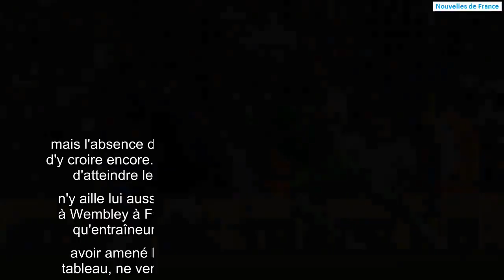Leeds United 2 4 Derby County, Derby County a gagné son ticket pour la finale des play offs